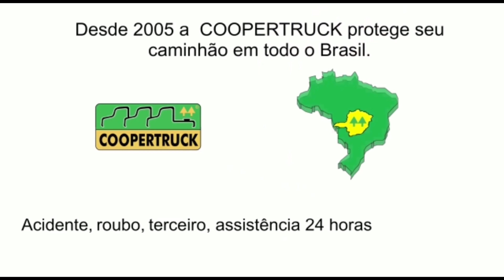projeto de sequência do serviços arma e brejeira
tudo tem seu tempo. esta escrito nas escrituras sagrada